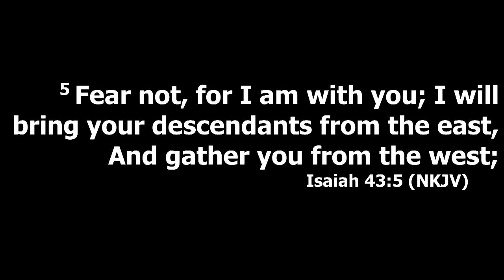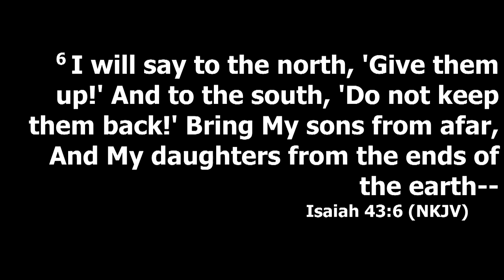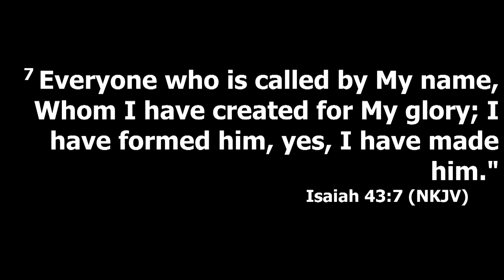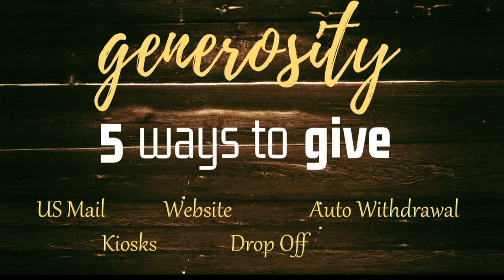8.16.20 11AM Worship Service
Min. Susan Tsambo
"Waiting For The Second Coming Of Christ"